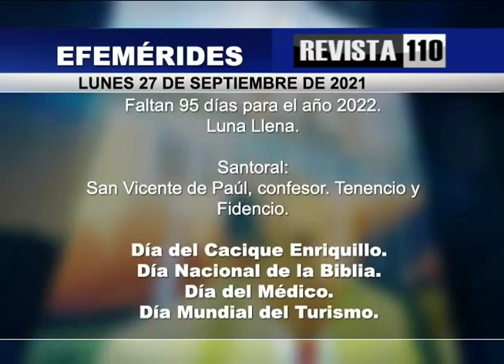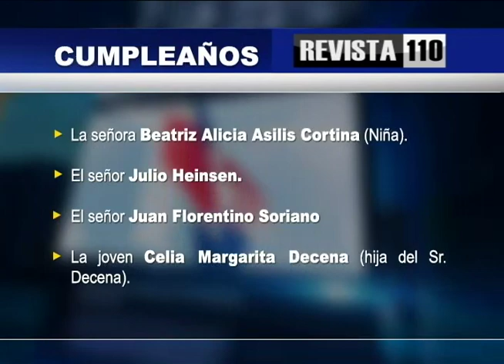Efemérides y cumpleaños lunes 27 de septiembre 2021